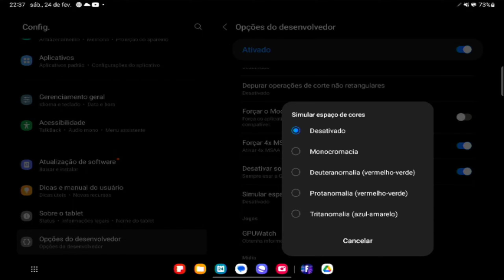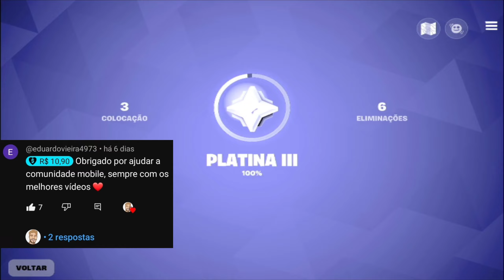Modo DALTONISMO no FORTNITE MOBILE📲| Melhora o DESEMPENHO?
• Modo Daltonismo
• Fortnite Mobile
• Use o código: ''DANILLO_OLI'' na loja de itens
• REDES SOCIAS: @Danillo_oli
♡ ㅤ    ❍ㅤ         ⌲
ᶜᵘʳᵗᵃ   ᶜᵒᵐᵉⁿᵗᵉ    ᶜᵒᵐᵖᵃʳᵗⁱˡʰᵉ

00:00-INTRODUÇÃO
00:14-CODE: ''DANILLO_OLI'' ♡♡
00:29-MODO DALTONISMO
01:00-COMO ATIVAR O MODO DALTONISMO DEIXE SEU COMENTÁRIO :) (Otimização)
02:02-DEIXE SEU COMENTÁRIO :) (Daltonismo)
02:14-GRAVAÇÃO
02:35-GAMEPLAY DEUTERANOMALIA
03:37-GAMEPLAY TRITANOMALIA
04:52-CONSIDERAÇÕES FINAIS
05:11-INSCREVA-SE E ATIVE AS NOTIFICAÇÕES :)